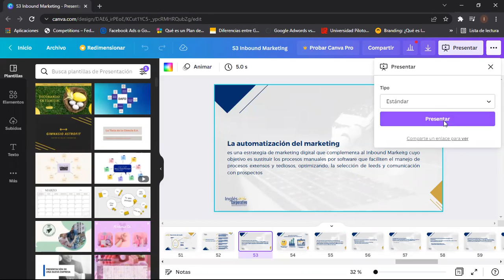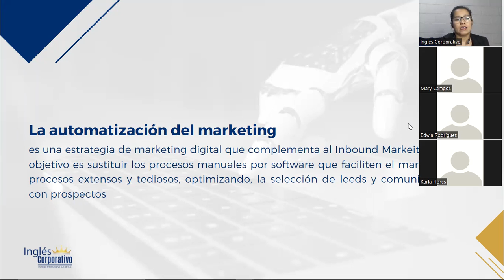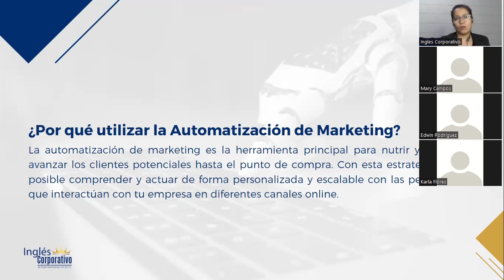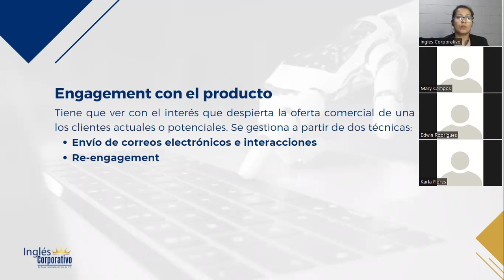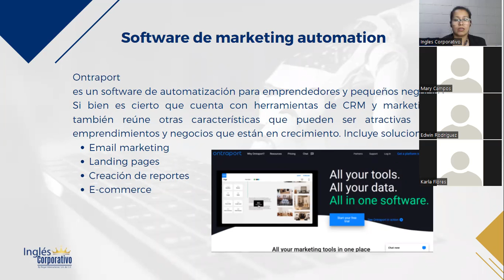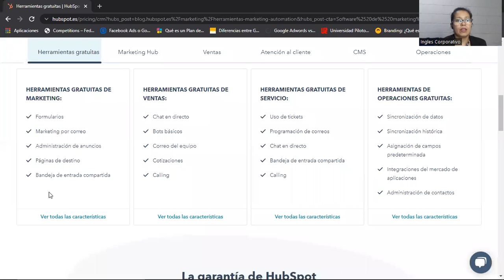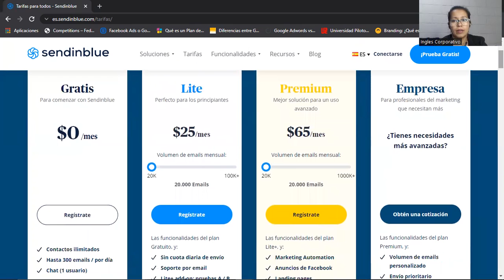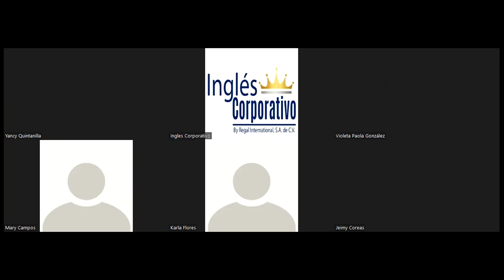Ingles Corporativo- INBOUND MARKETING - CLASE 14